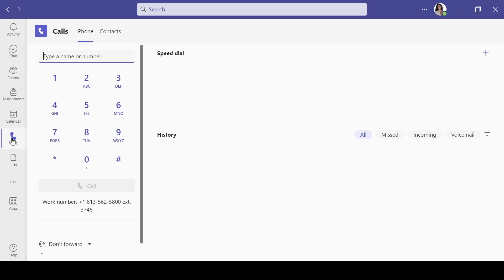Access the Calls function